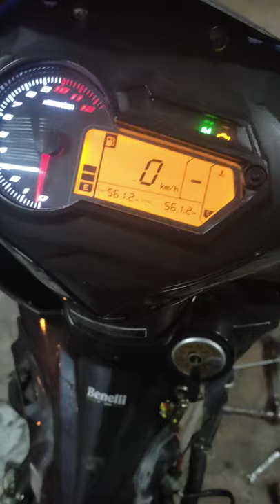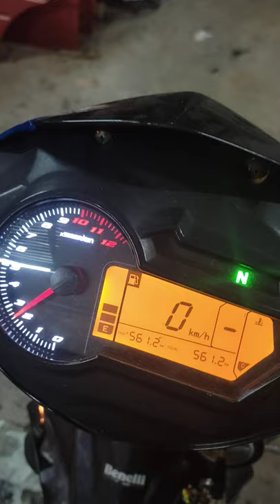rfs bleh riboll block 62mm??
stendeck mody
cam espada
spring valve racing
pistom 62
ecu no limit
mody ala kada jah